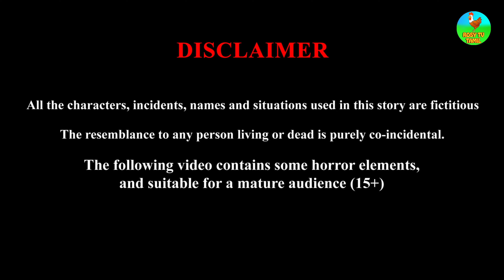குளிரின் அழிவு | Tamil Fairy tales | Tamil Moral Stories | Tamil Story | Birds story | Rosy TV Tamil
குளிரின் அழிவு | cold Destruction | Tamil Fairy tales | Tamil Kathaigal | Tamil Moral Stories | Tamil Story | Birds story | Rosy TV Tamil